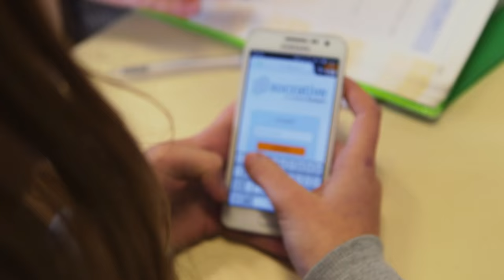Herhalingsoefeningen spannend maken? Organiseer een battle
Debby Van Tulden, leraar wiskunde in het Sint-Ursula instituut in Onze-Lieve-Vrouw-Waver, zocht een manier om haar leerlingen te motiveren voor herhalingsoefeningen. Daarom organiseert ze een battle tussen verschillende klassen.